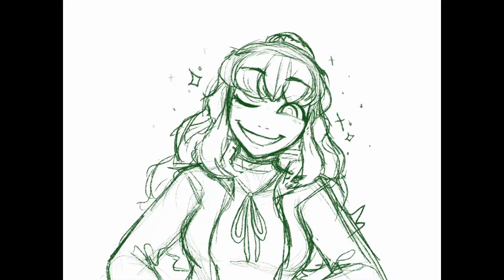-FLASH WARNING- Party harder - MAP part 6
THIS BAD BOY IS FINALLY DONE THANK GODDDDD.
for this map hosted by flopdoodles!!!

I used my character Grim for this! She is a Chizu from an alternate world where she was the final girl in a friday the 13th esque slasher scenario. Though she was taken under the wing of death itself as his apprentice- and now she goes by Grim!
Grim, now having the ability to hop dimensions and cause little chaoses just like her mentor Vaetes, often harasses other versions of herself in different universes! (hence the little skit at the end with the other chizu)
She's a bit louder and more raunchier than other Chizus from different timelines...

grims lil toyhouse can be found here if u wanna see. info is pretty sparce as of right now but who knows that could change!

AAANYWAAYY the skit at the end's audio is from jimmy neutronnnnnn